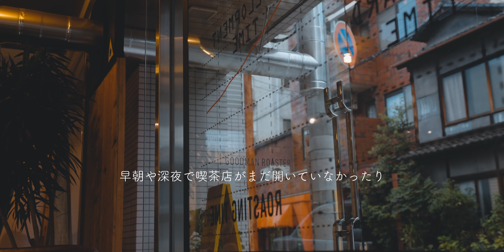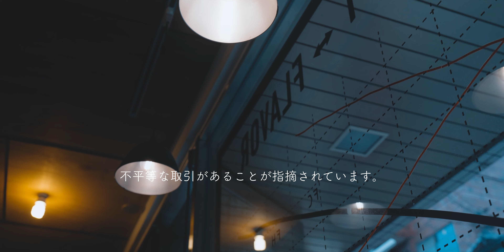カフェインコントロールできてますか？ /コーヒーの健康効果、注意点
コーヒータイムをより有意義にできるといいですね！

00:00 Introduction
00:38 オーツミルクラテを作ります。
03:34 Mazzer Mini ,Flair58 ,nanofoamer pro
04:08 コーヒーの健康効果
04:46 カフェインコントロール
07:17 コーヒーと農薬の問題、燻蒸処理
08:40 フェアトレードの問題
09:30 最後まで見ていただきありがとうございます。

Equipments & etc :

Camera : SONY A7SⅢ
Mic：RODE Wireless GO + Lavalier GO
Edit : DaVinci Resolve